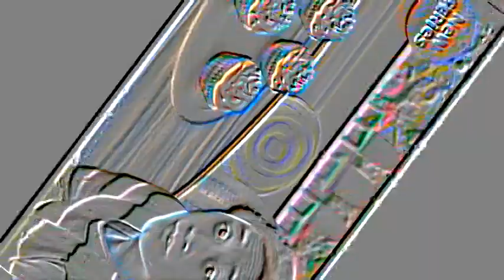Veg Replace Tennis Josh and Blue Visit Joe's Present Store! 🎁 Blue's Clues & You! Rounds